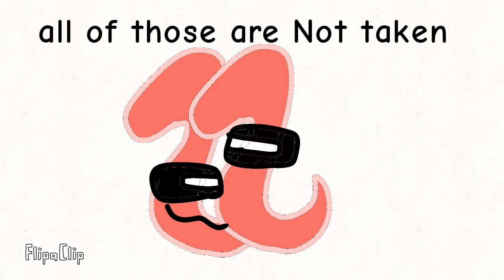i need voice actors For My Number Lore!